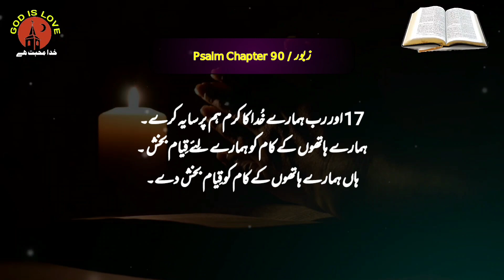Psalm 90 | Zaboor 90 | old Testament urdu | Christian prayer | bible reading audio in urdu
Psalm 90
 Zaboor 90
old Testament urdu
 Christian prayer
 bible reading audio in urdu